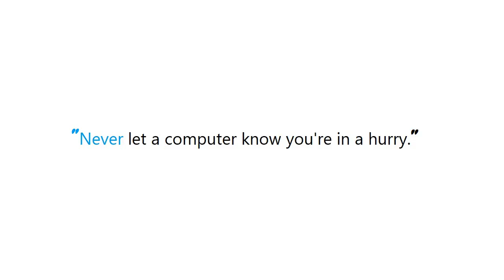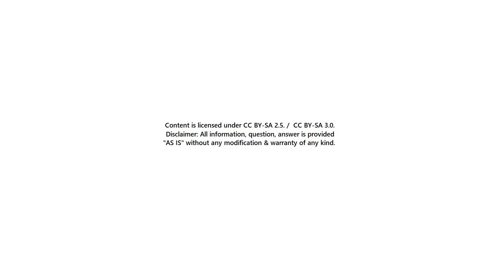PYTHON : Is it possible to copy a cell from one jupyter notebook to another?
PYTHON:Isitpossibletocopyacellfromonejupyternotebooktoanother? PYTHON #: Is it possible to copy a cell from one jupyter notebook to another?

Guide : [ PYTHON : Is it possible to copy a cell from one jupyter notebook to another? ]